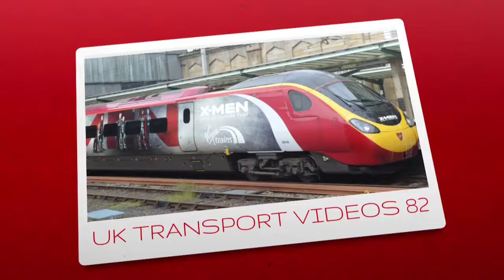X-Men Class 390 Departs Carlisle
In this video we see class 390 X-men days of future past depart carlisle station
for service to london